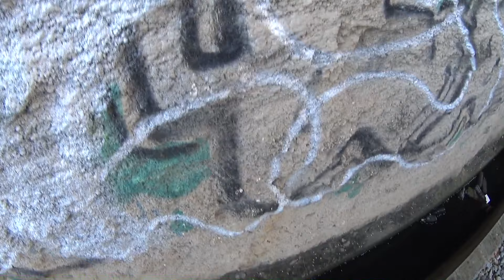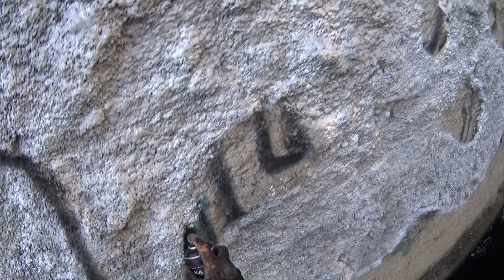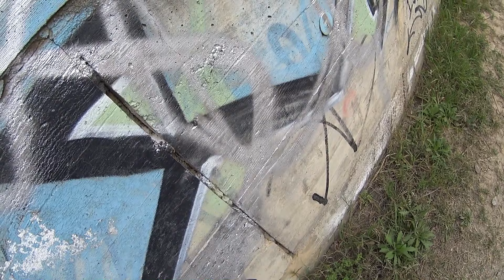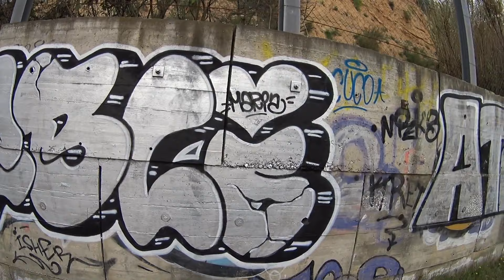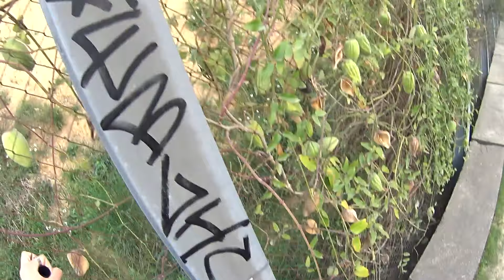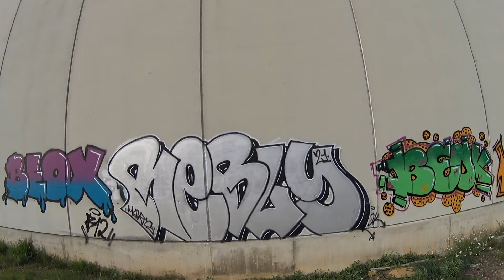Reblis Graffiti Lifestyle #8 - Three silver pieces, bombing and chill. POV